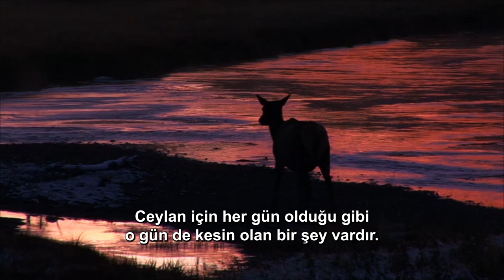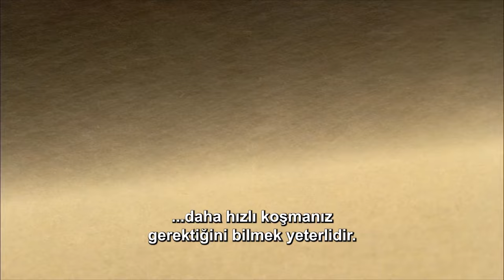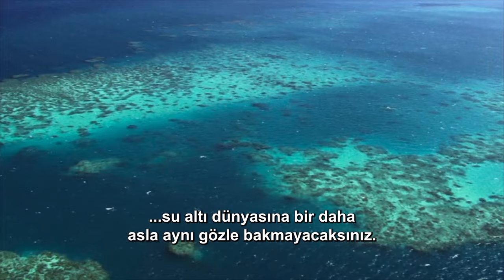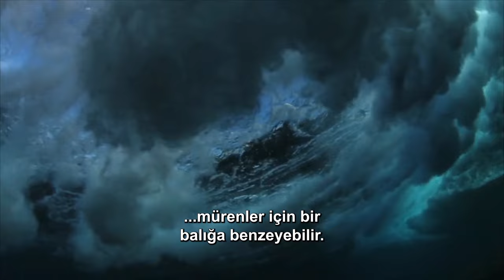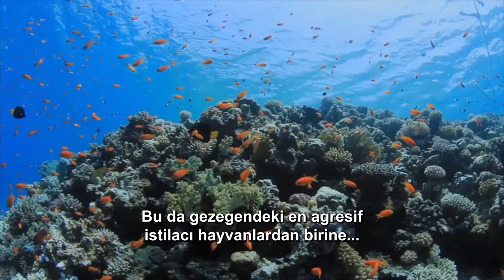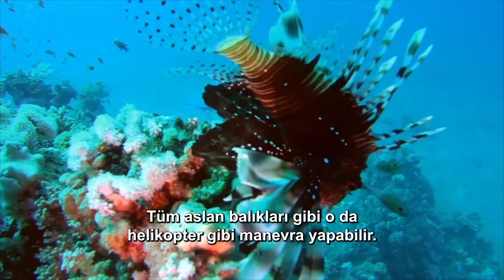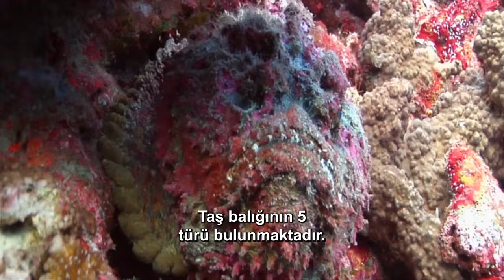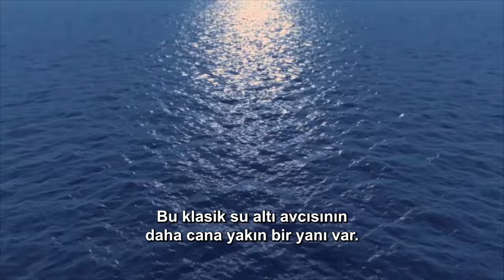Vahşi Köpek Balıkları Hakkında En İlginç Gerçekler 🦈 | Race of Life 10. bölüm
Race of Life 10. bölüm

"Aslanlar, vahşi doğanın en büyüleyici ve etkileyici yırtıcıları arasında yer alır. Afrika savanlarının kralı olarak bilinirler ve muazzam güçleri, asil duruşları ile hayranlık uyandırır. Sosyal hayvanlar olan aslanlar, karmaşık aile yapıları içinde yaşarlar; dişiler avlanma ve yavruların bakımını üstlenirken, erkekler bölgeyi koruma görevini üstlenir. Aslanların kükreyişi, kilometrelerce öteden bile duyulabilir ve bu, güçlerinin ve otoritelerinin bir göstergesi olarak kabul edilir. Ancak, habitat kaybı ve avlanma gibi tehditler nedeniyle, aslanların geleceği tehlike altındadır ve bu durum, onları koruma altına almanın önemini daha da artırıyor."

Bu bir hayatta kalma savaşı ve bir adım önde olma telaşı - yaşamla ölüm arasındaki fark olabilecek bir adım. Ve güneş doğarken, en güçlü yırtıcılardan ayaklarının altında birleşen minik yaratıklara kadar yarış yeniden başlar. Her birinin hayatta kalma içgüdüsü vardır. Her yaratık daha hızlı koşmalı ve oyunun önünde kalmalıdır. Değilse, sonuçlar ölümcül olabilir. Yaşam Yarışında ikinci olmanın ödülü yoktur.